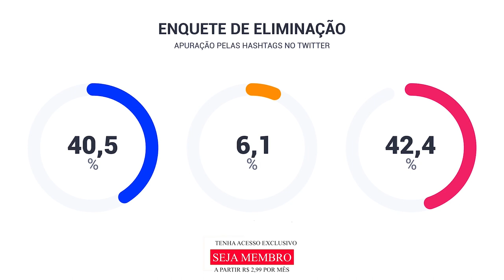Enquete BBB21 Paredão - Arthur x Camilla x Pocah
Arthur, Camilla de Lucas e Pocah foram indicados ao paredão, na noite deste domingo (25). O líder Gilberto escolheu a influenciadora digital para ser emparedada pela primeira vez. Em contragolpe, ela "puxou" Pocah. O instrutor de crossfit acabou indo à berlinda em voto aberto da casa.

"A gente precisa passar por esse processo", explicou Gilberto pela indicação em Camilla de Lucas. O brother já havia conversado com a sister sobre a possível indicação durante a tarde deste domingo.

Um novo paredão foi formado imediatamente após a eliminação de Viih Tube, neste domingo (25). O BBB 21 realizou, nesta sequência, a eliminação, uma prova do líder e a formação de um novo paredão.

Gilberto venceu a prova do líder e indicou Camilla de Lucas ao Paredão. Com o contragolpe, ela puxou Pocah. Na votação da casa, Arthur foi o mais votado e fecha o paredão triplo.

Com cerca de 200 mil votos computados, a Enquete BBB UOL revela um equilíbrio inédito nos paredões triplos da temporada do BBB 21. Camilla de Lucas e Pocah dividiam 36% da rejeição. Não muito atrás, Arthur tinha pouco mais de 26% da votação.

Você pode apoiar e ajudar esse canal a continuar produzindo através do SEJA MEMBRO do canal Seja membro deste canal e ganhe benefícios: